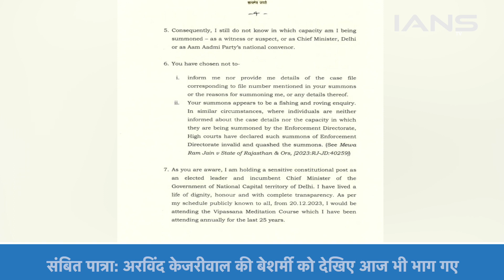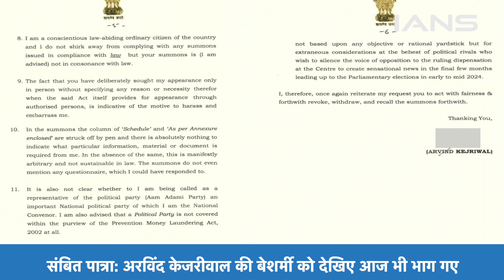Delhi के CM Kejriwal को ED का समन, Kejriwal ने समन को बताया सनसनी फैलाने का मुद्दा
दिल्ली के मुख्यमंत्री अरविंद केजरीवाल को ईडी की तरफ से शराब घोटाले मामले में समन जारी किया गया है... जिसको लेकर सीएम अरविंद केजरीवाल ने दिल्ली आबकारी घोटाला मामले में प्रवर्तन निदेशालय यानी की के दफ्तर न पेश होने की वजह लिखित में बताई है.

Delhi Chief Minister Arvind Kejriwal has been issued summons by ED in the liquor scam case... Regarding which CM Arvind Kejriwal has given in writing the reason for not appearing before the Enforcement Directorate i.e. office in the Delhi Excise Scam case.